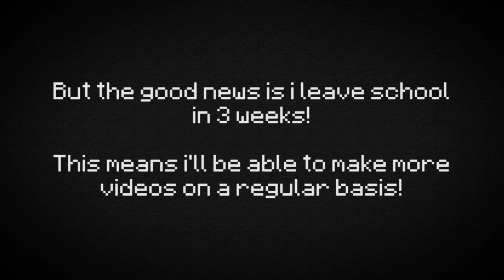Important Update Video!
I'm not going to be around for 3 weeks due to the amount of coursework that i need to complete. The good news is i leave school on the 18th of May so i'll have time to make some more videos after then!

Make sure you leave video suggestions below and i'll get onto it when i'm back!